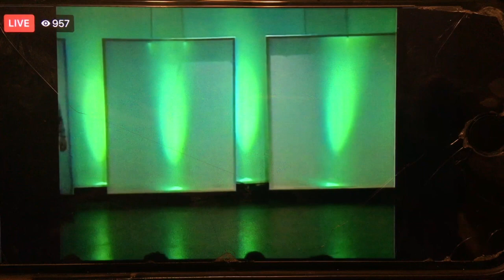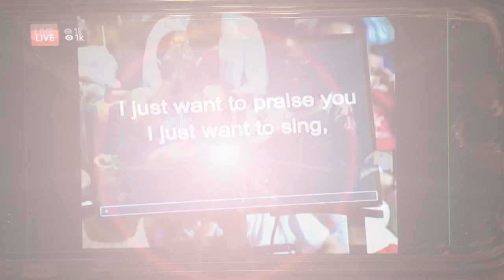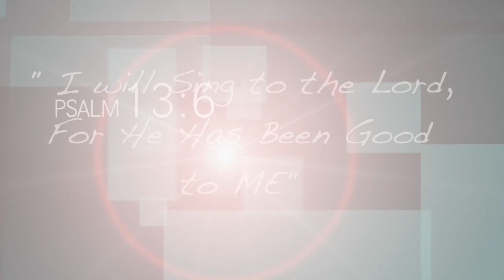Guillermo Rodriguez "Praise You"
Guillermo Rodriguez is a friend of mine who I met in Belize during one of my annual mission trips.  He is a talented singer and musician.  I had the privilege to play with him during a concert and worship event I performed there.  He is a follower of Christ and is using his musical talent to glorify the Lord.  This is an edited version of his performance from a nationwide contest he is in, In Belize.  The song he performed "Praise You" is the first song I wrote and recorded in Nashville with my great friends Eddie Kilgallon and Tom Paden.  I am humbled that he chose this song, and thrilled that he is spreading his Love of the Lord through music.  Great Job Guillermo, I am proud of you for Glorifying the Lord through your music!!